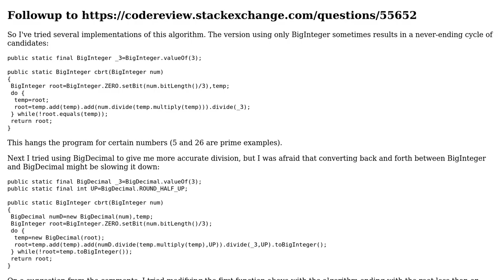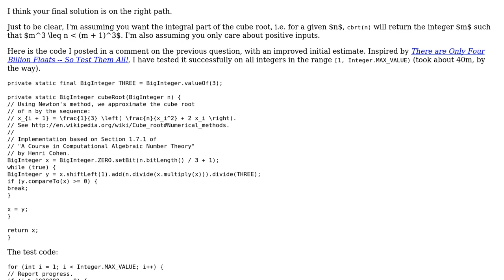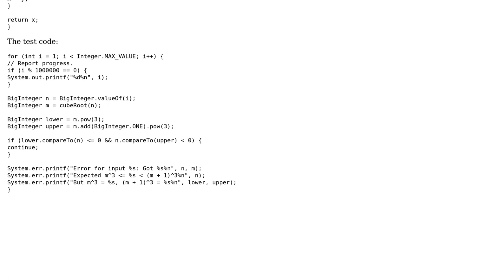Followup: How do I optimize this Java cube root function for BigInteger?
With thanks & praise to God, and with thanks to the many people who have made this project possible! | Content (except music & images) licensed under CC BY-SA | Music | Images & others | With thanks to user mjolka user Brian J. Fink and the Stack Exchange Network Trademarks are property of their respective owners. You are responsible for your own actions.